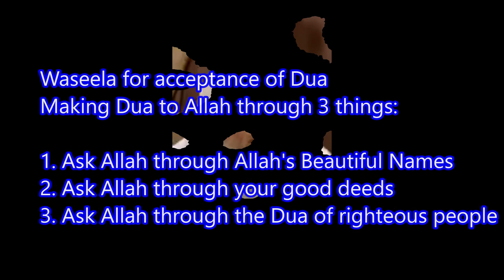Waseela & Making Dua to Allah through 3 things | Sheikh Assim Al Hakeem